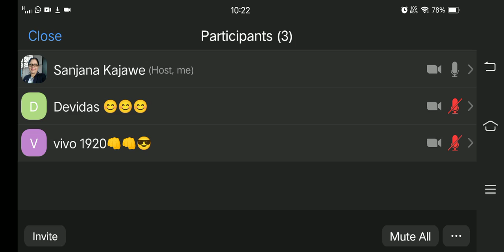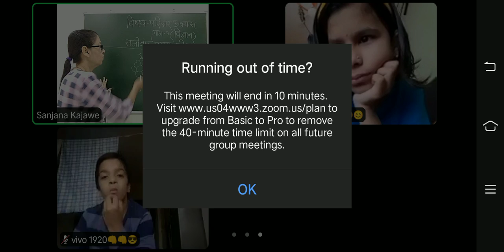सजीवांचे परस्परांशी नाते ३, इयत्ता चौथी, परिसर अभ्यास भाग १, विज्ञान